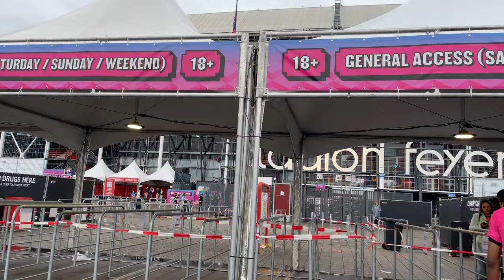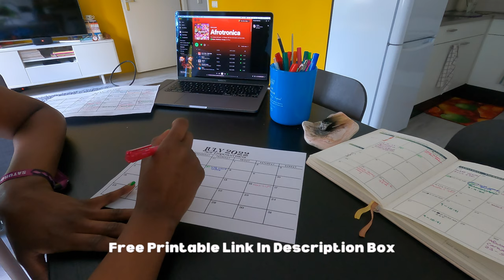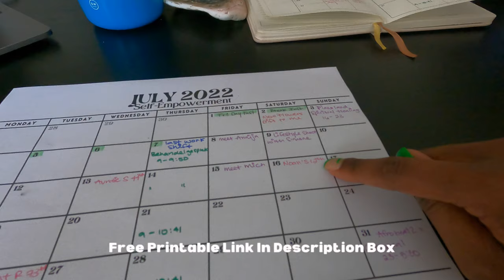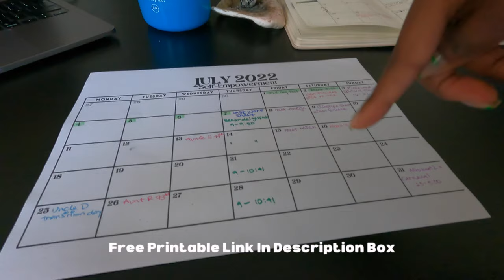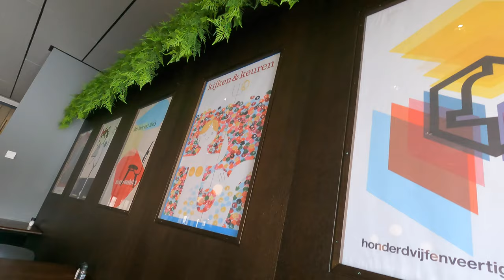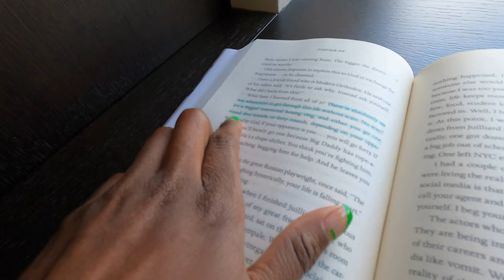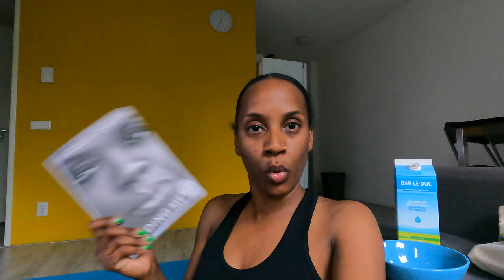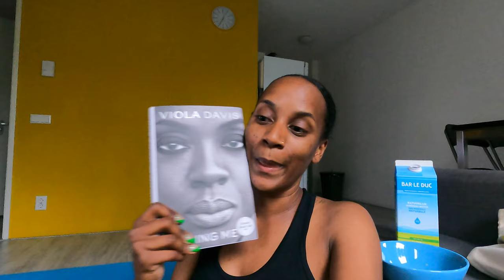LAST DAYS OF JUNE// Oh My! Festival, Planning July & Little V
LINK TO PDF CALENDAR PRINT OUT📆⤵️

Come with me to a spontaneous few hours out to Oh My! Festival in Rotterdam. The day after I was awake very early and needed to organize my bedroom after searching for an outfit. Also spend the last few days of June with me, I was free for the week, planned out July on my free printable calendar & went to have lunch just to say a few things I did.

TAGS & TINGS: OhMy!Festival